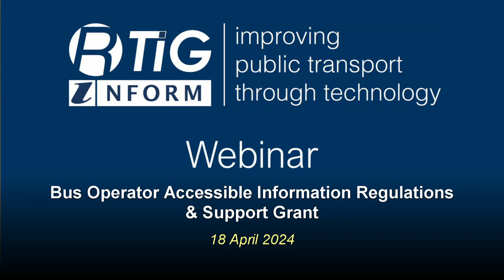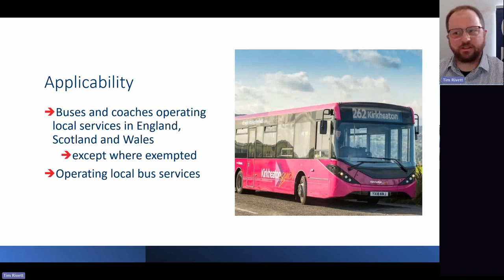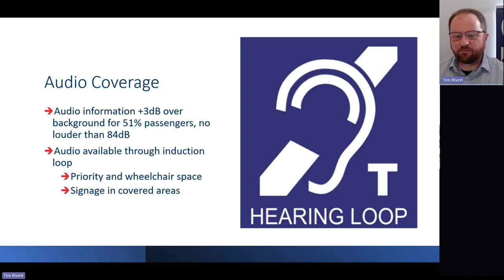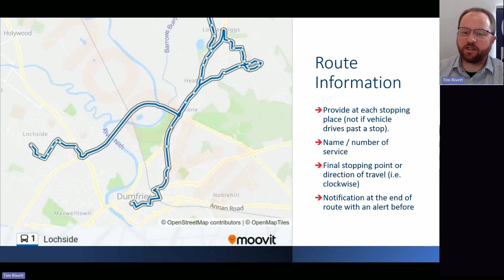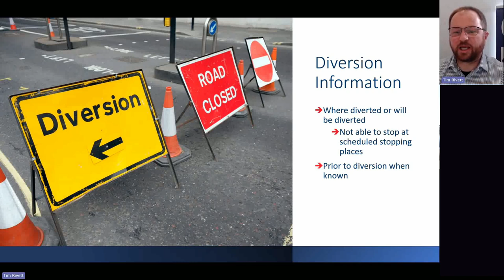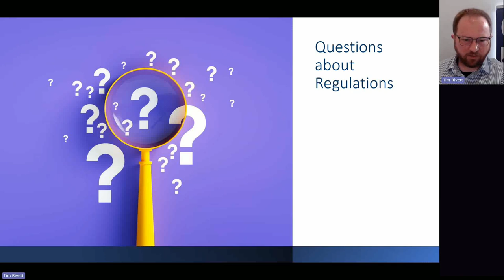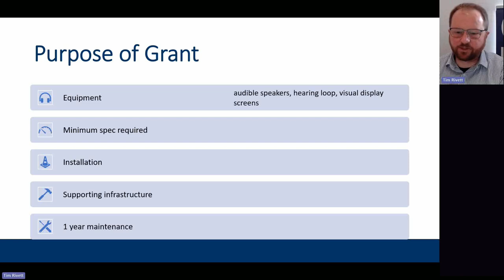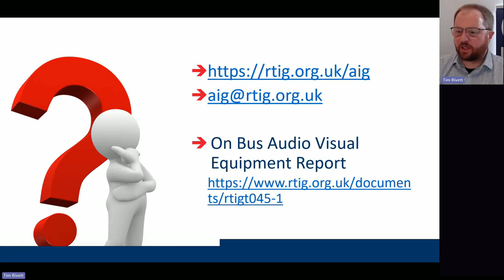Accessible Information Regulations & Grant - 18 April 2024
In March 2023 the Department for Transport published a new statutory instrument before Parliament to introduce rules that will require almost every local bus or coach service to provide audible announcements and visual displays identifying the route and direction, each upcoming stop, and the beginning of any diversions.

New vehicles need to comply already, but the first tranche of existing vehicles need to comply from October 2024.

The government has allocated £4.65m to support smaller operators to comply with the Regulations, RTIG have been asked to manage the grant on behalf of the Department for Transport.

On Monday 8th April applications for grants to help with the cost of meeting the accessible information regulations opened.

In this webinar we will explore:

What do the regulations say?

What can you do to comply?

Where would you turn to for help and information?

Eligability for the grant and how to apply

Q&A

We’ve brought together all DfT documents into one place and information about the grant onto the RTIG